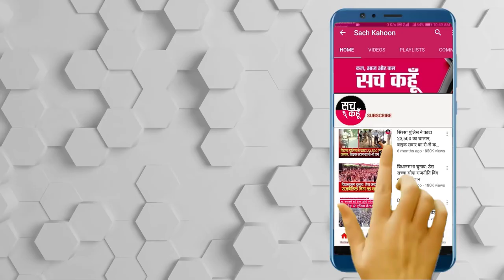जब शाह सतनाम जी से मिलने के बाद संगत कहने लगी हमें तो मस्ताना जी के दर्शन हो गए